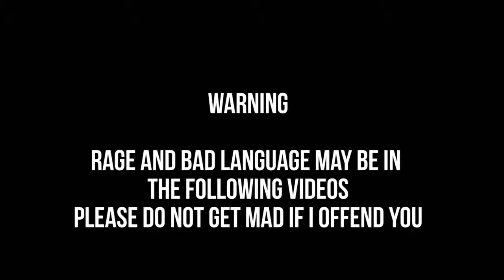Let's Play Slick | Part 6 | it never ends 2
this game is awesome you should defiantly get it on desura :)